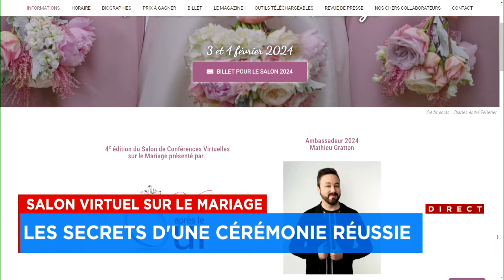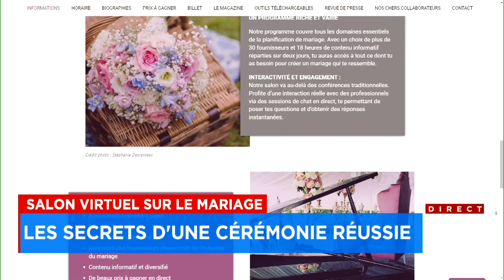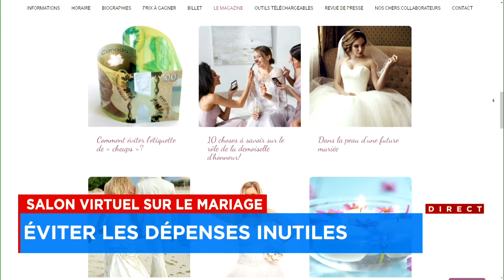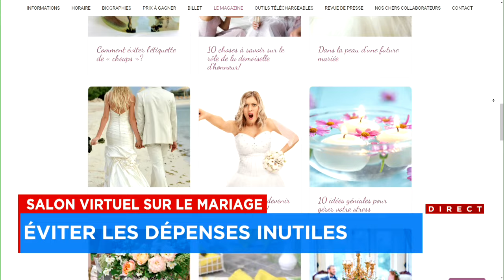Salon virtuel sur le mariage : les secrets d'une cérémonie réussie - entrevue